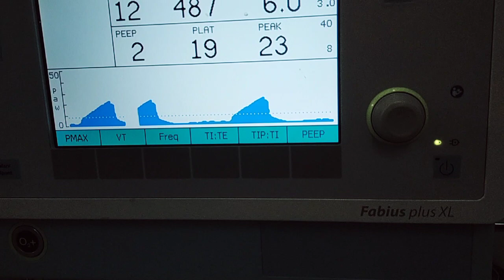April 22, 2024